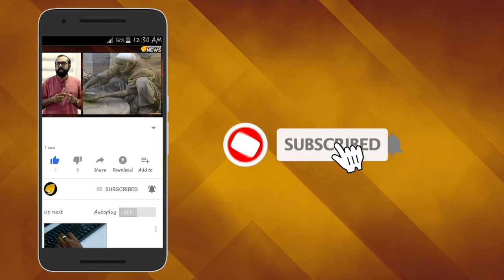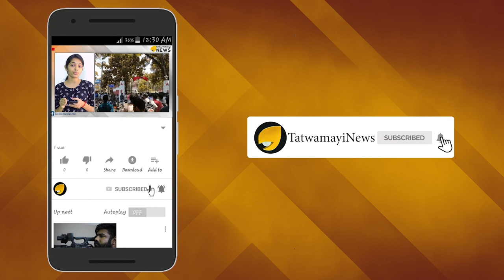ചോര ചോരയെ തിരിച്ചറിയുമോ - അഴിയെണ്ണാന്‍ നിമിഷങ്ങളെണ്ണി കോടിയേരി പുത്രന്‍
ബിനോയ് കോടിയേരിയുടെ ഡിഎന്‍എ പരിശോധന കഴിഞ്ഞതോടെ  എല്ലാവരുംആകാംക്ഷയോടെ  ഉറ്റുനോക്കുന്നത് കേസില്‍ ഇനിയെന്താവും എന്നാണ്. ഇക്കഴിഞ്ഞ ചൊവ്വാഴ്ചയാണ് ബിനോയ് കോടിയേരി രക്തസാന്പിള്‍ നല്‍കിയത്.ബൈക്കുളയിലെ ജെ.ജെ. ആശുപത്രിയിലാണ് ബിനോയ് കോടിയേരിയുടെ രക്തസാമ്പിൾ ശേഖരിച്ചത്..